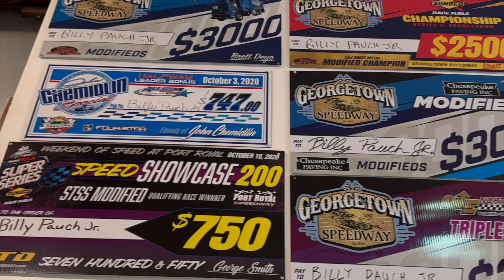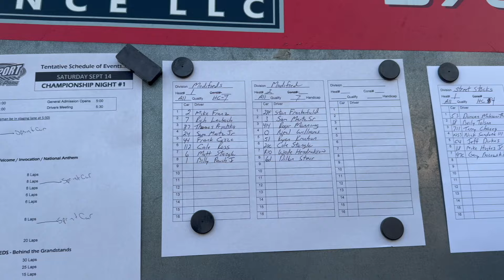Billy Makes History By Winning Track Championship At Bridgeport Speedway!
Every Saturday night, all season long they battle it out... it all comes down to the very last night, championship night. Join us as we take you behind the scenes with Billy Pauch Jr and the no.1 team as they chase down their 2024 track championship at Bridgeport Speedway where Billy keeps the family tradition going and makes history!!

00:00 it's championship night!!!
03:12 hot laps
05:01 heat race
11:01 30 lap feature
17:11 lets celebrate!!
26:32 race recap